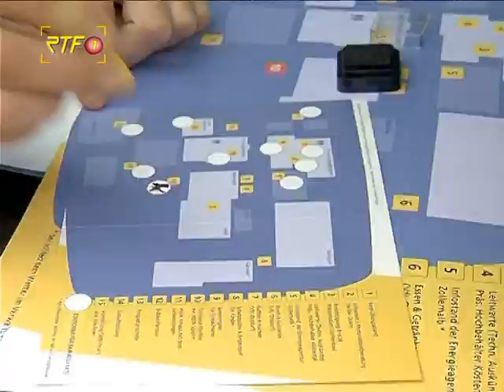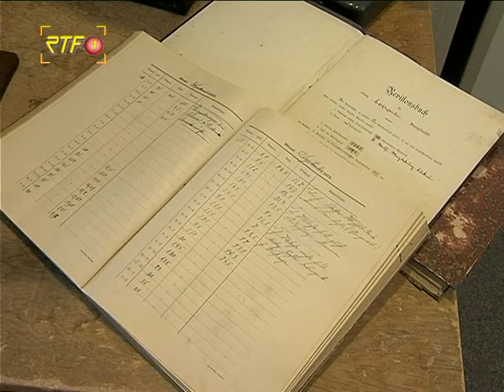RTF.1-Nachrichten: 30 Jahre Stadtwerke Balingen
30 Jahre am Standort - Stadtwerke Balingen feiern Jubiläum mitTag der offenen Tür